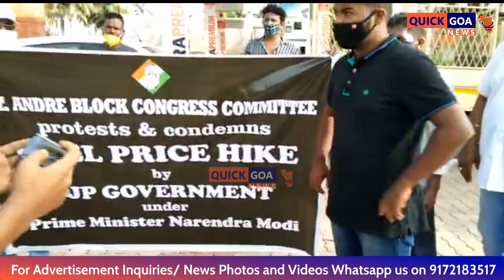St. Andre Block Congress Committee Protests & Condemns Fuel Price Hike by BJP Government